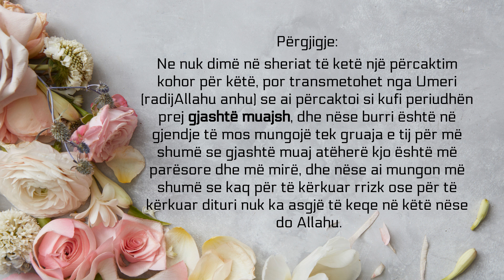Sa kohë i lejohet burrit të mungojë nga gruaja? - Bin Baz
Imam Abdul-Aziz bin Abdullah bin Baz (v. 1420)

Pyetje: Sa është koha e lejuar nga ana sheriatike që burri të mungojë tek gruaja e tij dhe ai ka për qëllim me këtë marrëdhënien intime me të duke ditur që disa prej burrave (bashkëshortëve) mungojnë tek gratë e tyre për shkak të kërkimit të rrizkut jashtë vendit të tyre?

Përgjigje: Ne nuk dimë në sheriat të ketë një përcaktim kohor për këtë, por transmetohet nga Umeri (radijAllahu anhu) se ai përcaktoi si kufi periudhën prej gjashtë muajsh, dhe nëse burri është në gjendje të mos mungojë tek gruaja e tij për më shumë se gjashtë muaj atëherë kjo është më parësore dhe më mirë, dhe nëse ai mungon më shumë se kaq për të kërkuar rrizk ose për të kërkuar dituri nuk ka asgjë të keqe në këtë nëse do Allahu.